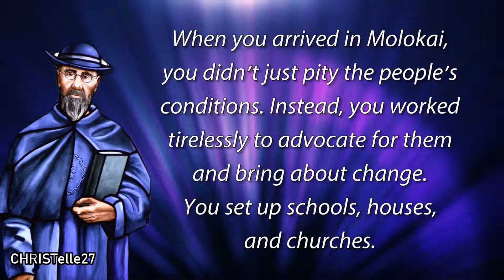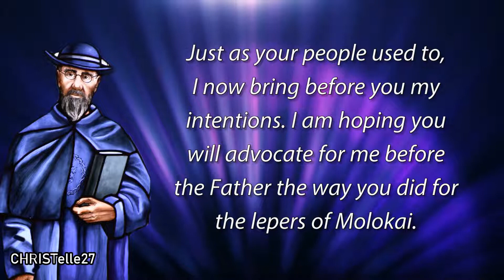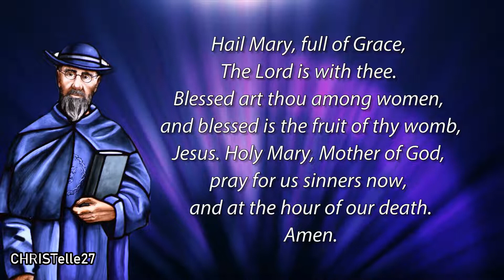St. Damien Novena : Day 4 [Patron of Lepers, HIV AIDS, Outcasts]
FEAST DAY: May 10
4TH DAY NOVENA: May 4
PATRONAGE: persons suffering from LEPROSY, HIV/AIDS, outcasts, State of Hawaii

Lord, we thank you for the understanding that Saint Damien had of his people’s needs.

As a voice to an outcast people, St. Damien, you are very used to being an advocate for others.

When you arrived in Molokai, you didn’t just pity the people’s conditions. Instead, you worked tirelessly to advocate for them and bring about change. You set up schools, houses, and churches. You didn’t stop at just meeting their spiritual needs. You also attended to their physical and medical concerns as well.

Just as your people used to, I now bring before you my intentions. I am hoping you will advocate for me before the Father the way you did for the lepers of Molokai. Please especially intercede on my behalf for these intentions. (State your intentions here)

Our Father…
Hail Mary…
Glory Be…

St. Damien, pray for us.